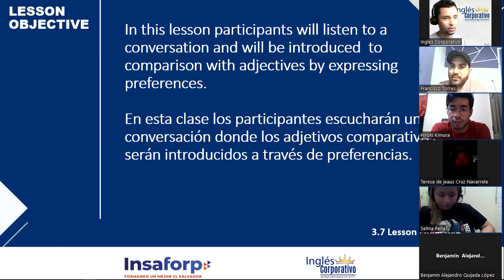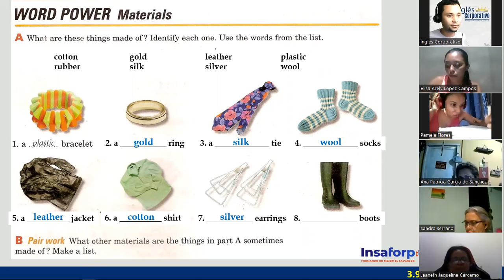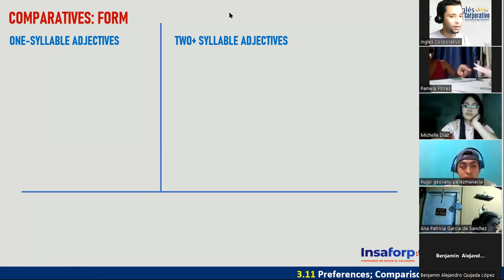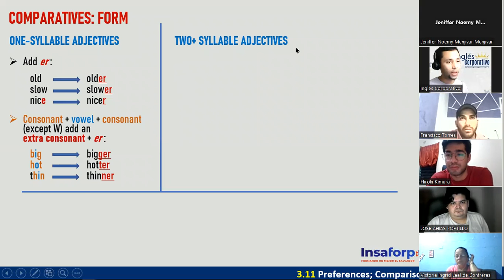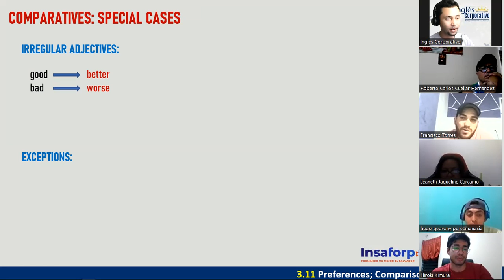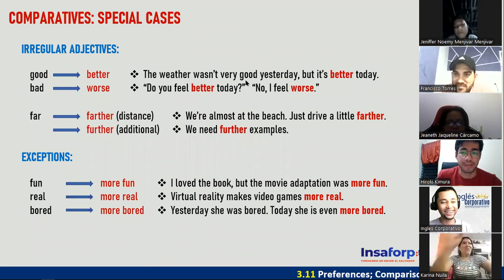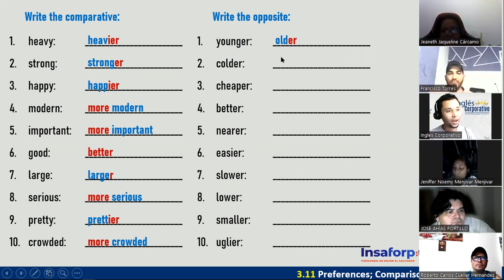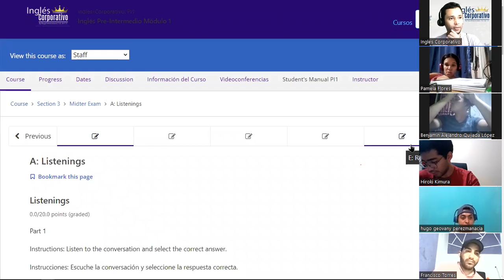Inglés Corporativo - 16 de Noviembre - Materials - Comparative Adjectives - Session 07